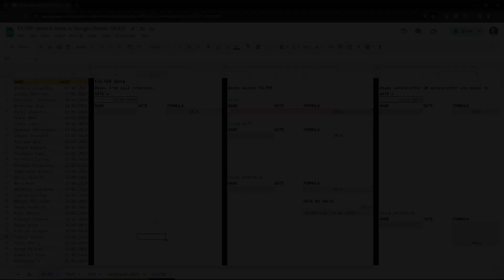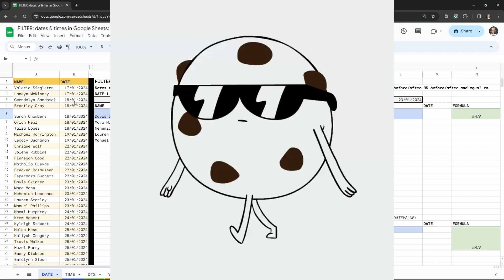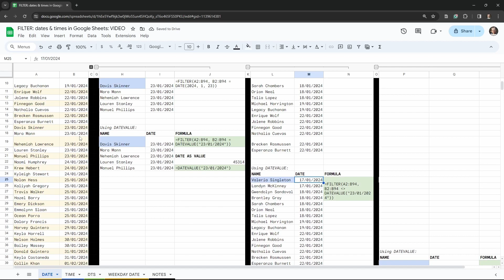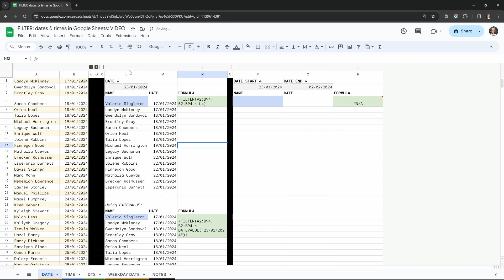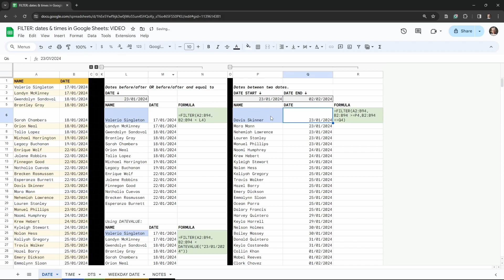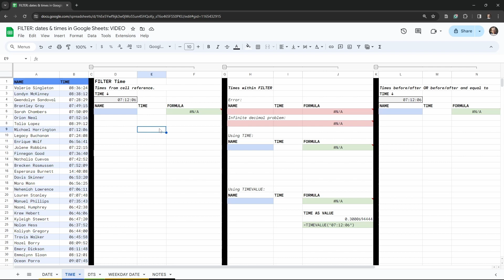Google Sheets FILTER function and Dates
This tutorial covers how to filter dates in Google Sheets with the FILTER function. If you want to play along grab a copy of the starter sheet here:

We will kick off with filtering a matching date from a cell reference and then look at the DATE and DATEVALUE functions to filter inline. Then we will run through some examples of using Google Sheets FILTER with dates to display dates before or after or between a date.

00:00 Intro setup
00:20 Range equals cell reference
01:31 Range equals DATE function
04:39 Range equals DATEVALUE function
05:42 Range greater or less than cell ref
06:38 Range greater or less than DATEVALUE
07:55 Range between 2 dates cell reference
09:10 Range between 2 dates DATEVALUE